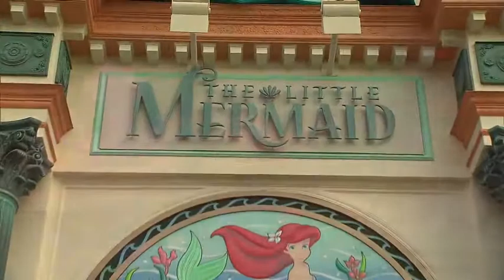KESZ_Mermaid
Gather the kids around as Marty Manning attempts to tell the story of The Little Mermaid (he'll need help from the kids!) and then you get to see an inside peek at the new ride, opening June 3, 2011 at Disney's California Adventure  KEZ listeners can win Disneyland